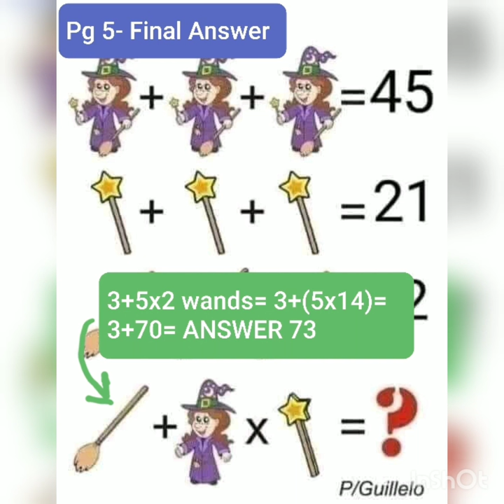Witch Broom Wand Problem & Answer 🤯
This problem is floating around Facebook & so many people want to know how to correctly solve it. Here you go!